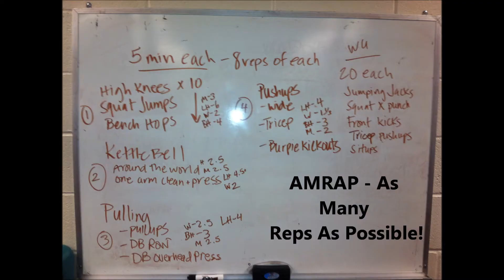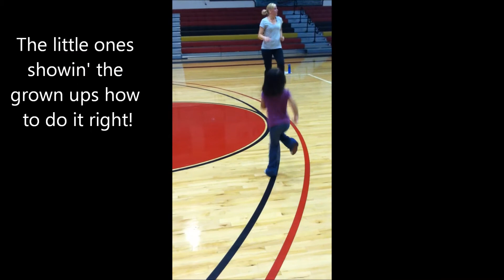NALP Fall 2012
Nisqually Active Living Program (NALP) at Nisqually Youth & Community Center. The Nisqually Tribe continues to invest in the health and well being of the community by offering various fitness, nutrition, and cultural activities for the Tribal Members, Employees, & Community.